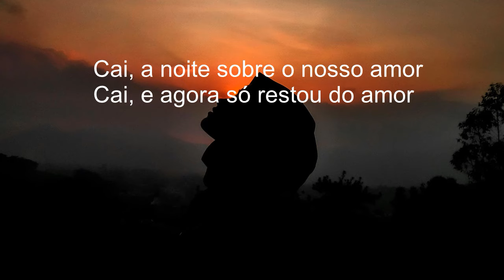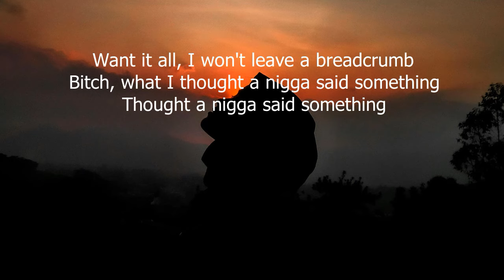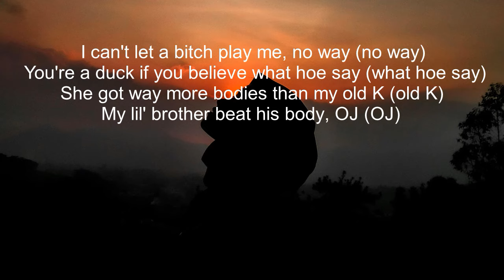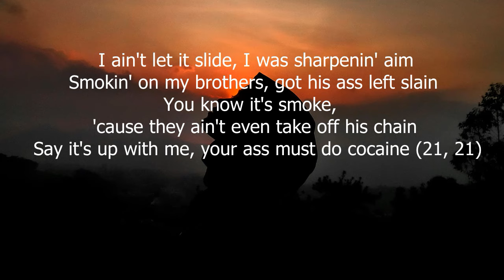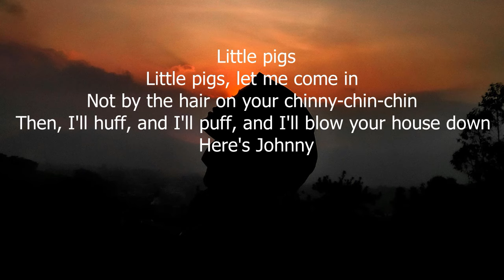21 Savage - redrum (Lyrics)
21 Savage - redrum (Lyrics)

LYRICS :-
Uma palavra
Adeus
Adeus
Adeus
Mas tendo de ir embora (woah, woah, woah)
Want it all, I won't leave a breadcrumb
Bitch, what I thought a nigga said something
Thought a nigga said something
32 shots in the K (in the K)
21, niggas don't play (don't play)
My Glock Gen5 said hey (said hey)
Take my chopper everywhere, that's bae (that's bae)
Get your ass out the car, you're givin' trade (giving trade)
You're a duck if you believe what hoe say (what hoe say)
Catch 'em at the light, he get nailed
911, somebody help
Keep my mouth closed and that's never gonna change (21)
Want it all, and I won't leave a breadcrumb
Little pigs
Here's Johnny